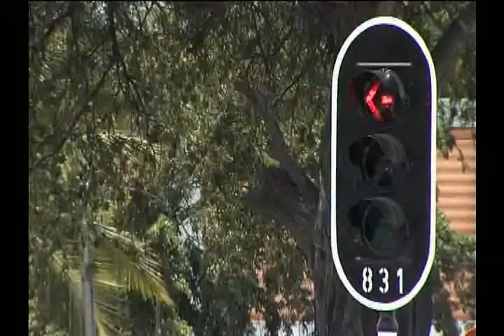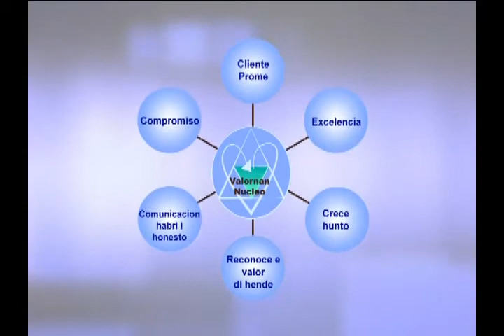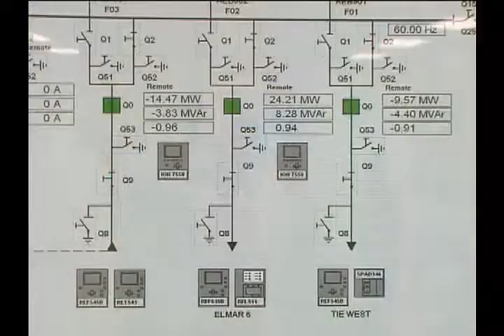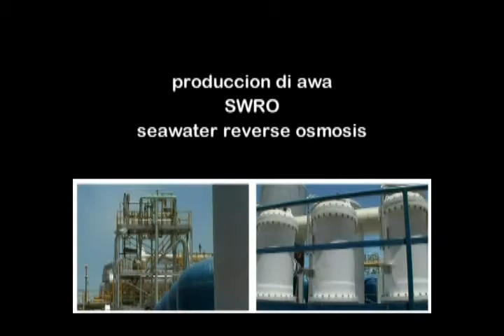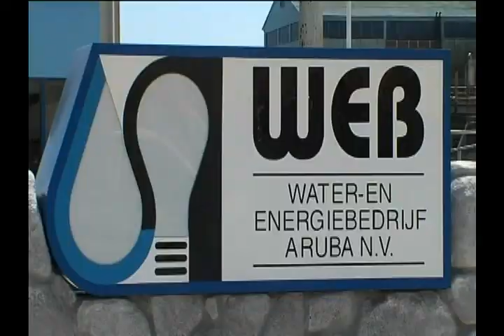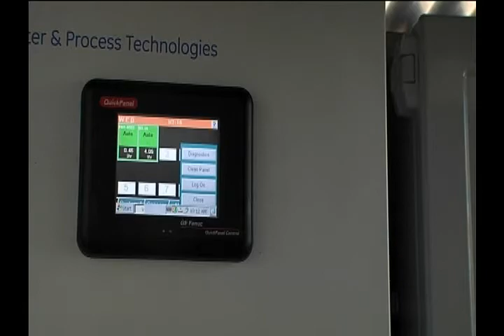Surpasa loke cliente ta spera part1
Web Aruba  N.V.